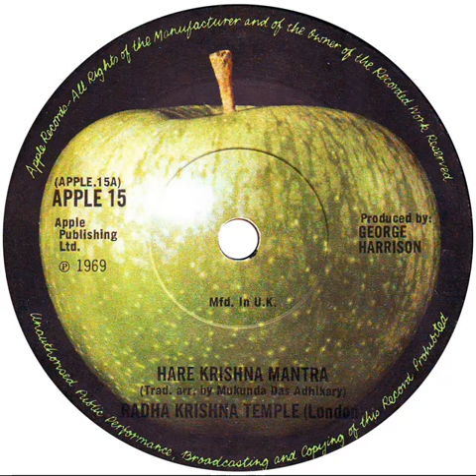UK New Entry 1969 (177) Radha Krishna Temple (London) - Hare Krishna Mantra